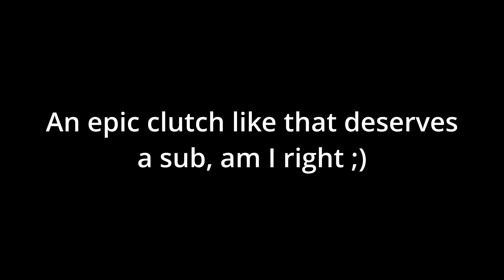KILLING A REAPER AS AGE 0 IN TAMING IO!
This has to be the most pro clutch in all of history...